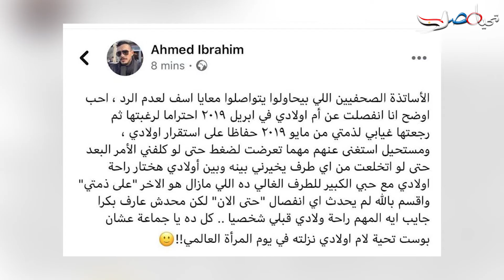تعرف على اسرار وكواليس طلاق المطربة انغام وزوجها احمد على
انفصال حدث من خمسة اشهر ولكن اعلن عنه خلال الايام القليلة الماضية انه انفصال الفنانة انغام عن زوجها احمد ابراهيم اللي اثار جدل كبير علي مواقع التواصل الاجتماعي خاصة بعد ما قمات انغام بحذف اراهيم من ه من على حساباتها عبر السوشيال ميدي